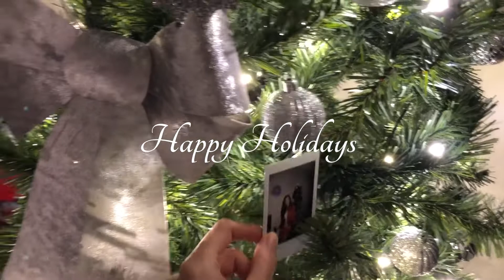'Twas the Night Before Christmas 2022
a project for COMM3349